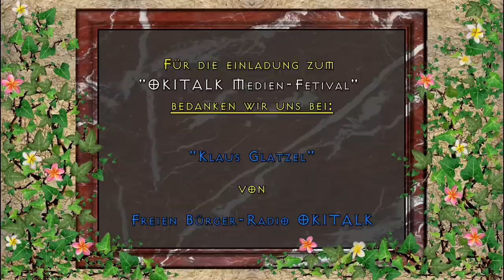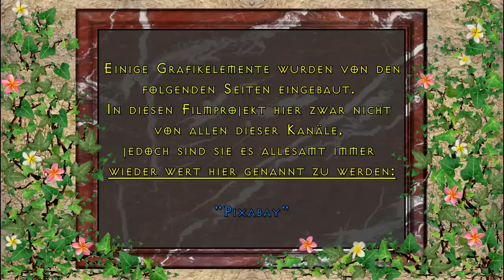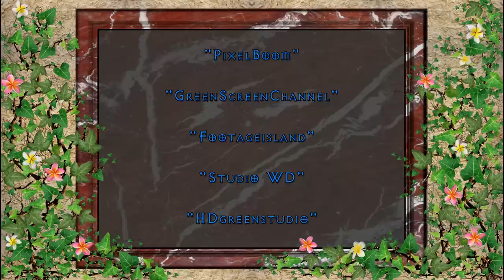Rudolf Kulovic & Weltfrieden - Welternährung - Weltbildung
Dies ist eine:

KRYPTO-TV

RADIO-OKITALK

Produktion

"OKITALK Medien-Fetival"
bedanken wir uns bei:

"Klaus Glatzel"

von

Einen großen Dank an unserem Gastredner:
"Rudolf Kulovic"

Vom Künstler:
"David Pausweck"

Von den Künstlern:

"PATROUX"

Ton:

"Klaus Glatzel"